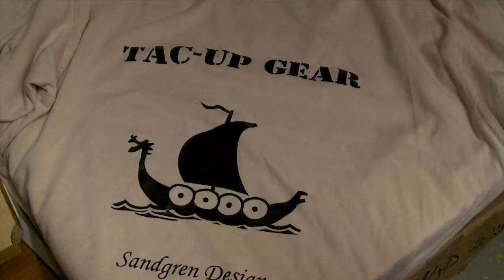Tac-Up Gear Sweden Hook Patch Green